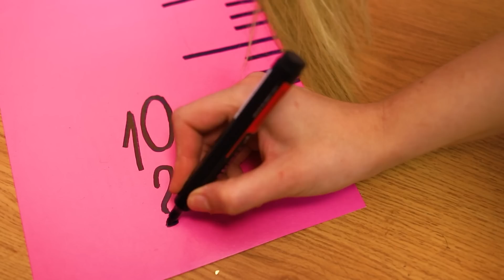Kind met Giga Lang Haar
Veel meisjes houden van lang, luxueus haar. Maar houden kinderen ook van lang haar? Laten we daar samen achter komen!